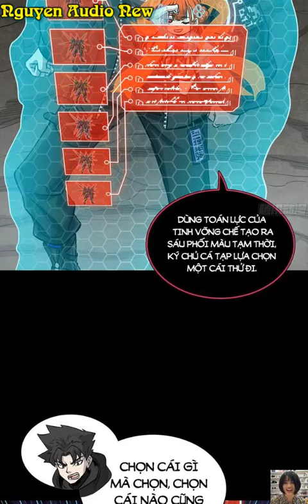Tinh Giáp Hồn Tướng Tập 247|TINH HỒN SƯ TRỌNG SINH GIẢI CỨU TRÁI ĐẤT|Nguyen Audio New